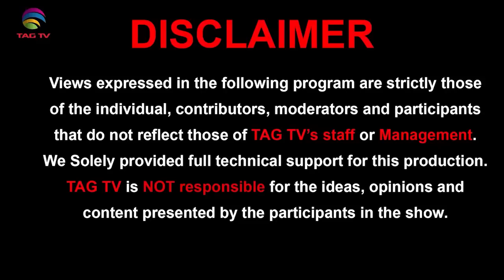Is Pakistan threatening the USA? Why is Pakistan afraid of Modi-Biden Meeting? Major Gaurav Arya